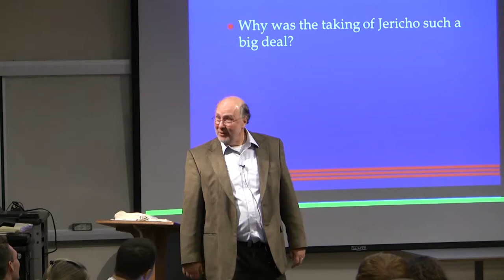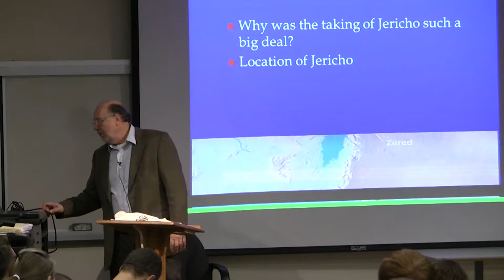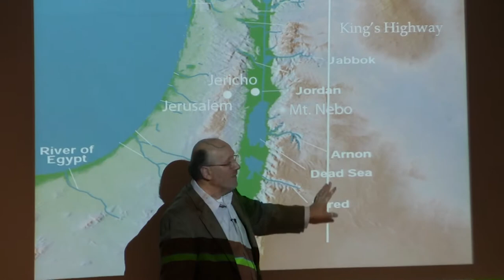Dr. Ted Hildebrandt, Old Testament Literature, Lecture 18F -- Jericho, Geography, Joshua